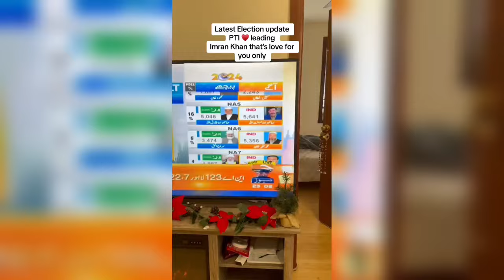imran khan today update | today election result 2024 live | today election news live pakistan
today election news,today election result,today election news live,today election
today election news live pakistan,today election update,today election report,today election result live,today election live,today election result in pakistan,